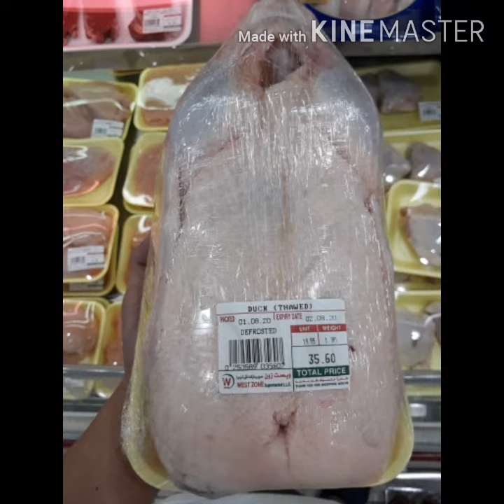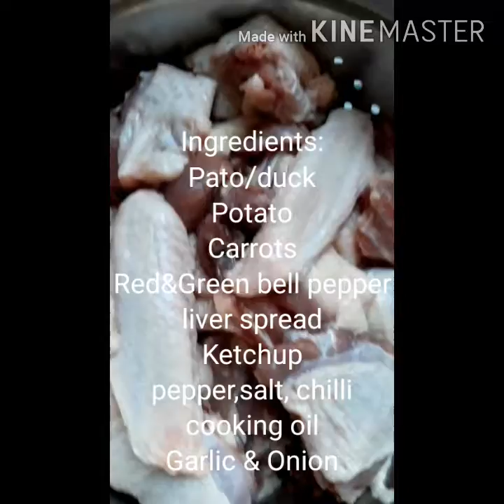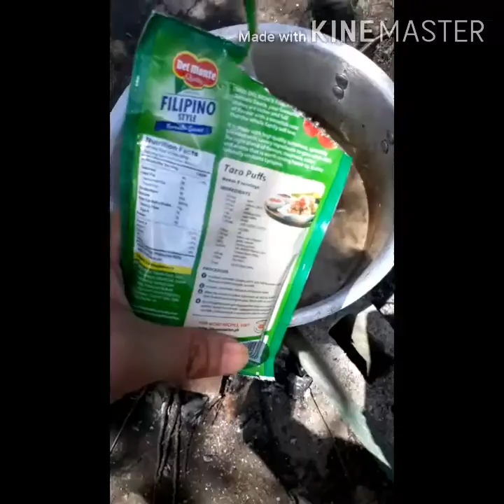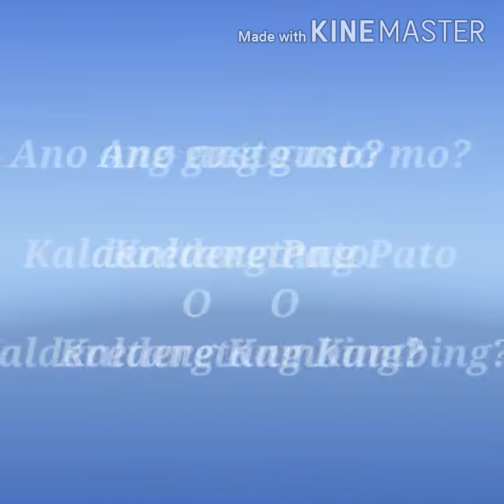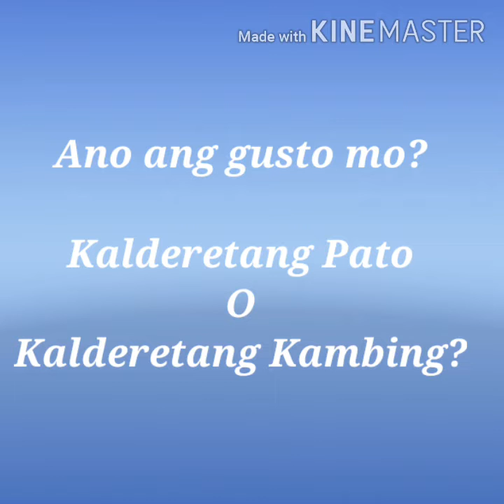Kalderetang Pato using ketchup only at Kalderetang kambing with tomato sauce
Pagkaing pinoy masarap at malinamnam na kalderetang Pato at kalederetang kambing